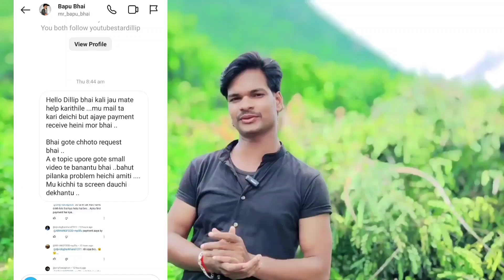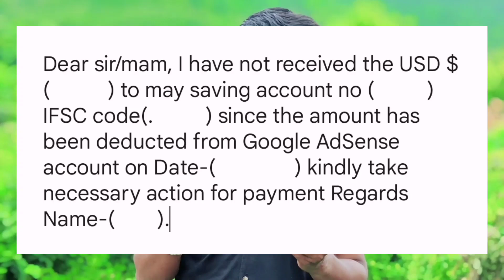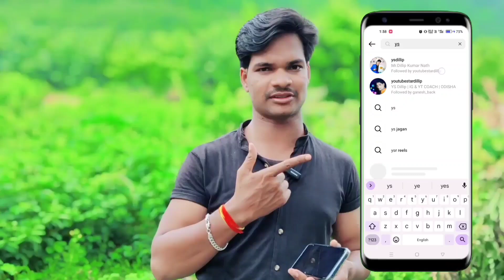Youtube Payment Not Received In Bank Account 2023 | Adsense Payment Not Received In Bank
emiti lekhiki mail Kariba ok 👇

Dear sir/mam, I have not received the USD $(           ) to may saving account no (          ) IFSC code(.          ) since the amount has been deducted from Google AdSense account on Date-(               ) kindly take necessary action for payment Regards Name-(        ).

👉My official Number for Technical help

My official Number for Channel promotion

My equipments 👇

For small creators 👇
Vlog Tripod
Wireless mic
My Boya mic
Boyamm1 vlog mic
My Green Screen
Ring light
2nd mobile

Hi friends welcome to YS Dillip

** Video Chapters **

*Suggested Keyword*
youtube payment not received 2023
youtube payment not received in bank account 2023 tamil
youtube payment not received in adsense
youtube payment not released
youtube payment not received in bank account tamil
youtube payment not add in adsense